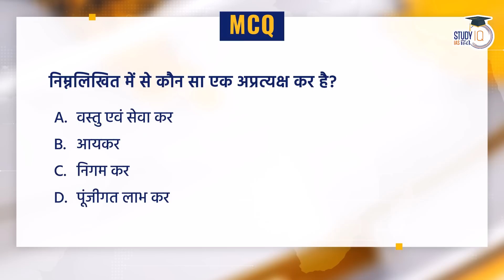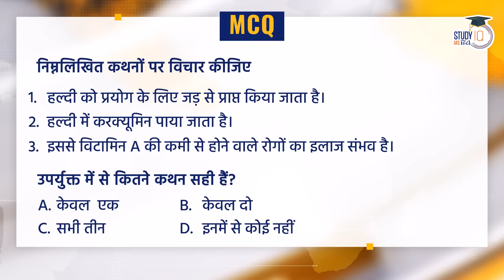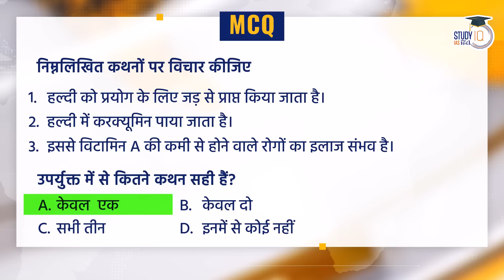NEWS@9 Daily Compilation 22nd August : Important Current News | Amrit Upadhyay | StudyIQ IAS Hindi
In this daily compilation video by Amrit Upadhyay, stay updated with the important current news from 22nd  August. Join us as we cover significant events, developments, and issues across various domains, including politics, economy, science, and more. StudyIQ IAS Hindi presents this comprehensive news compilation to keep UPSC (Union Public Service Commission) aspirants informed and updated with the latest happenings. Enhance your knowledge and stay ahead with this valuable resource.